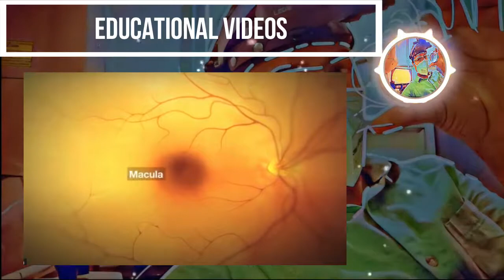Welcome To TheRetinaDude Channel : Your Eye Channel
Welcome To TheRetinaDude Channel.
A dedicated channel to eye care and a portal to eye health.
Take a sneak peak for what our channel has to offer for you.
Regards,
Dr.Anadi
aka
TheRetinaDude